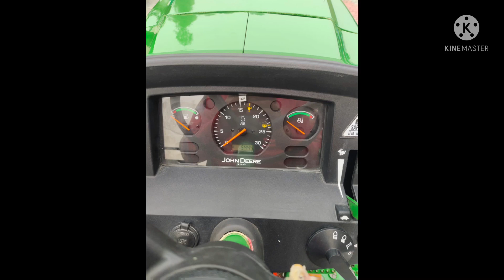Johndeere 5310 For Sale In Punjab ਘੱਟ ਰੇਟ ਤੇ ਵਿਕਾਉ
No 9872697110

ਟਰੈਕਟਰ ਬਜ਼ਾਰ ਤੇ ਐਡ ਕਰਵਾਉਣ ਲਈ ਸਾਡਾ ਵੱਟਸਐਪ ਨੰਬਰ 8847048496

ਟਰੈਕਟਰ ਮੰਡੀ
ਸੋਨਾਲ਼ੀਕਾ
ਸਵਰਾਜ
ਮਹਿੰਦਰਾ
ਅਰਜੁਨ
ਫੋਰਡ